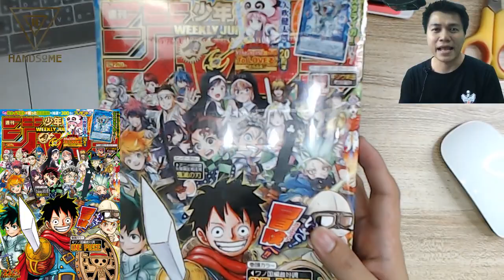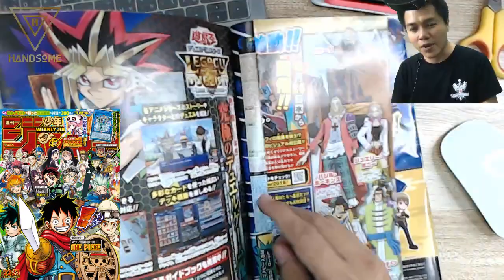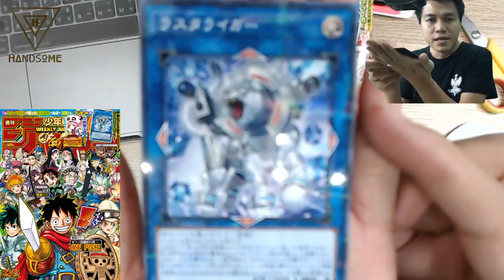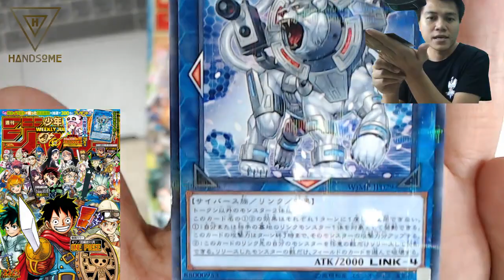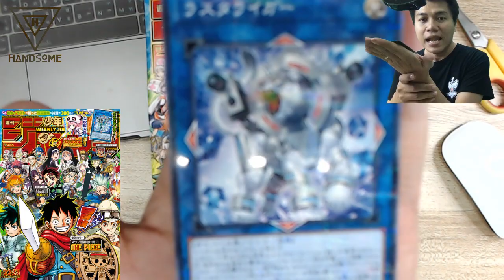Yugioh ! ยูกิ Luster Liger [WJMP-JP029] Weekly Shōnen Jump 2019, Issue 22–23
HANDSOME
Luster Liger
Release : 27 April 2019